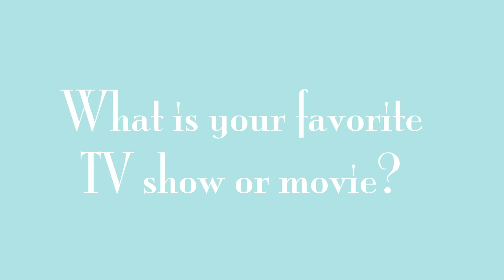Washington Hockey Referees Enjoy Outdoor Tournament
Hockey referees Bob Seller and Ben Savage have worked together for 10 years and over 600 games, including 2020's Great Puckaroo Roundup.